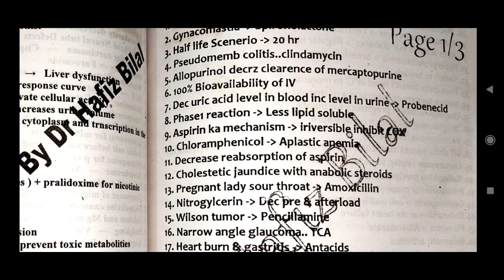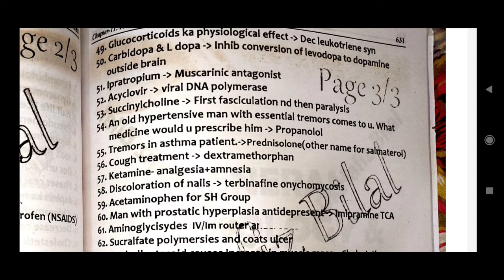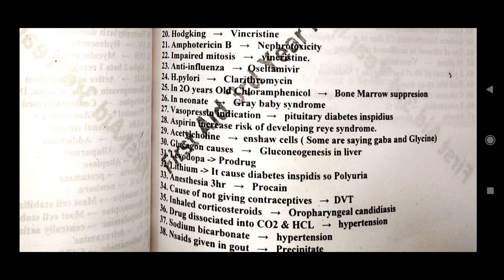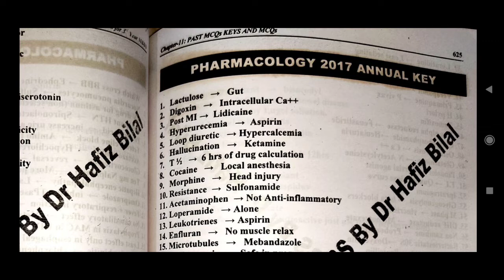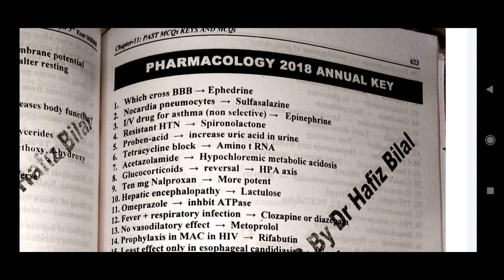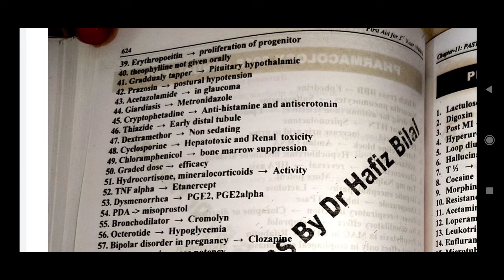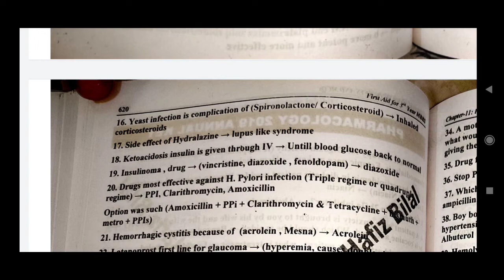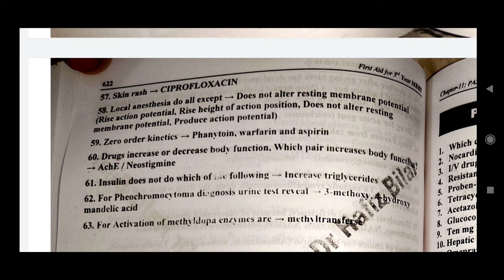pharmacology mcqs keys 2015 to 2020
pharmacology mcqs keys || UHS pharmacology